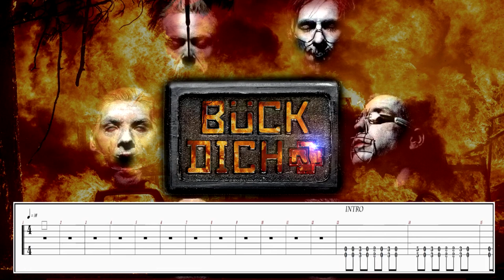Rammstein Buck Dich Guitar backing no vocals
Guitar backing track for the song Buck Dich by Rammstein, I uploaded this for a user that asked for a no vocal version of my original backing track. Hope you enjoy.